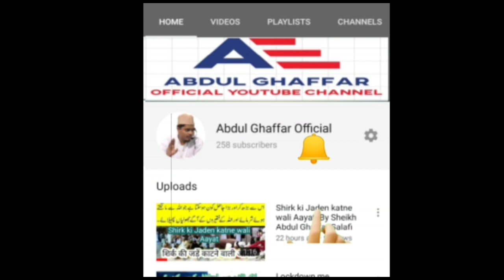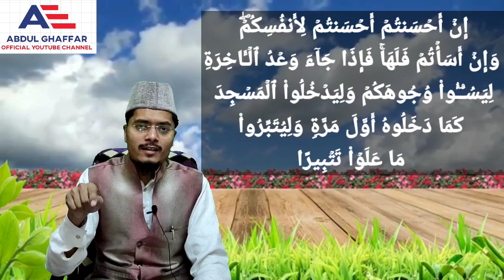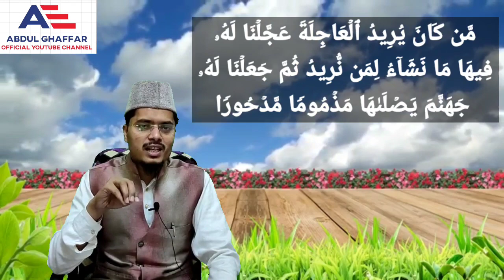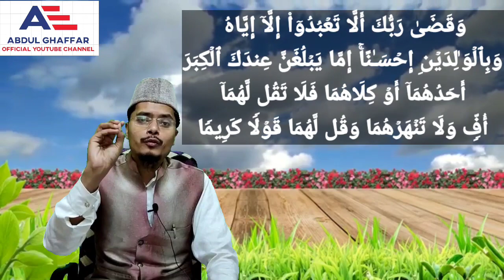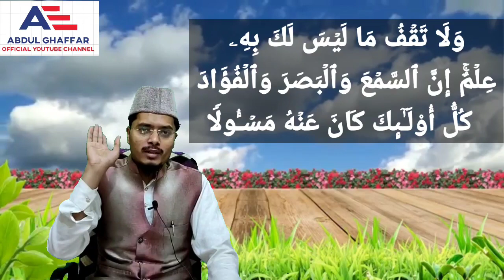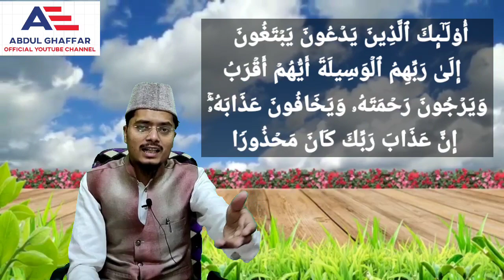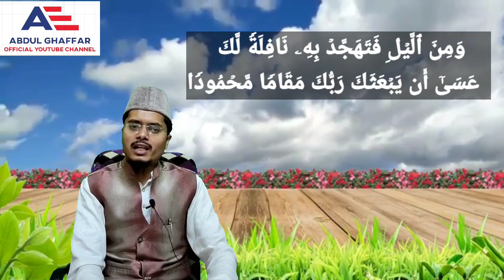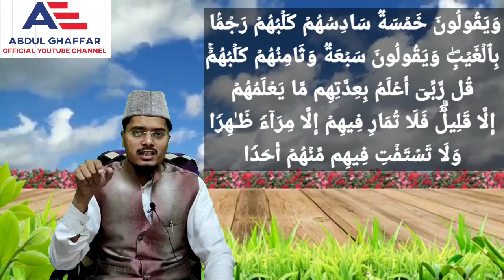Online Program Tafseer-e-Quran Class # 15 By Sheikh Abdul Ghaffar Salafi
Tafseer-E-Quran 2020 Para 15 ( Ramzan 1441) By Sheikh Abdul Ghaffar Salafi Hafizahullah

Yah Azaan Aap Ke Lie Nahi hai Javed Akhtar Sahab

Hashmi Miyan ki Bakwas ka Jawab

Kya Gunbad Khazra ki khidki kholne se carona virus khatam ho jayega